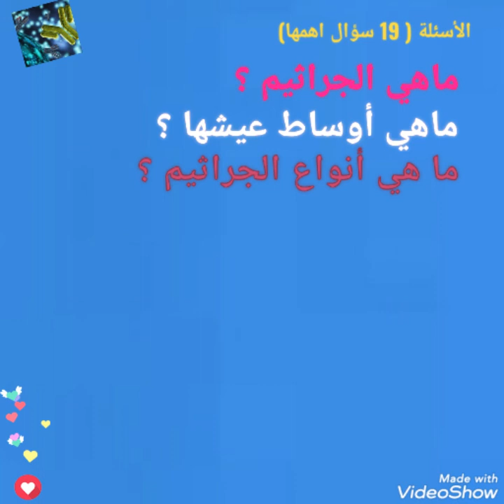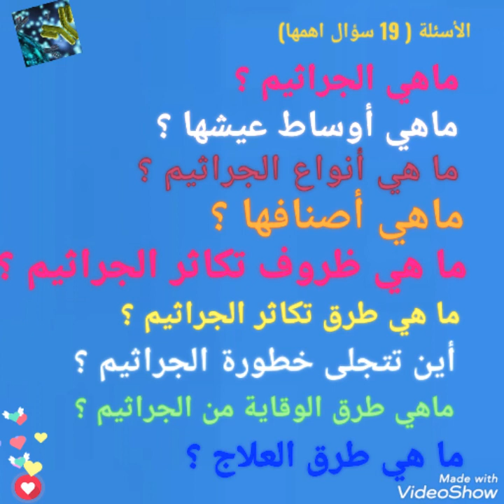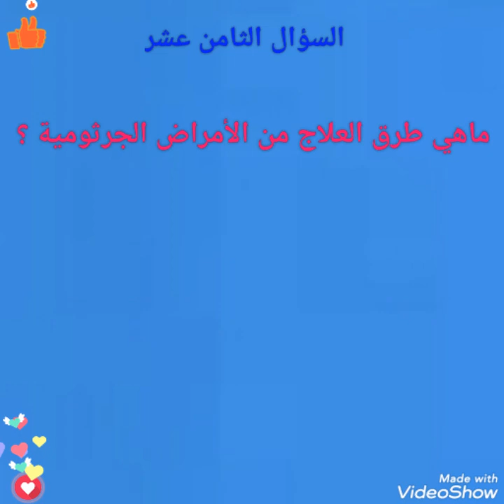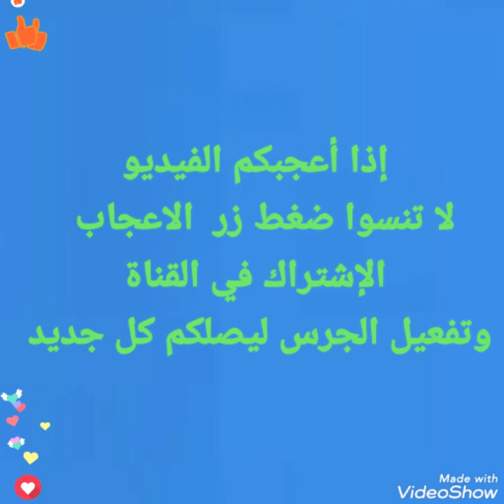|درس الجراثيم| اسئلة واجوبة مأخوذة من الدرس وبعض الإمتحانات الثالثة اعدادي